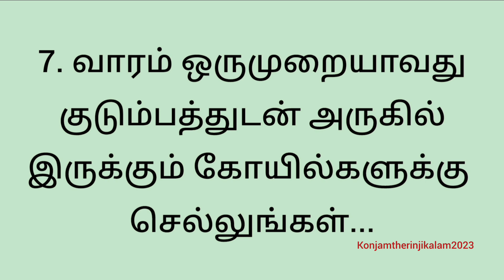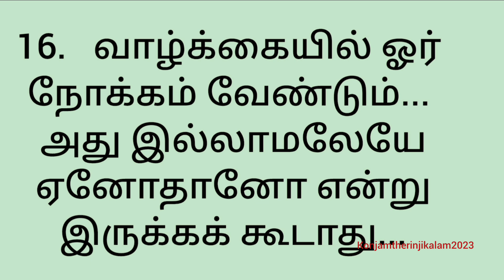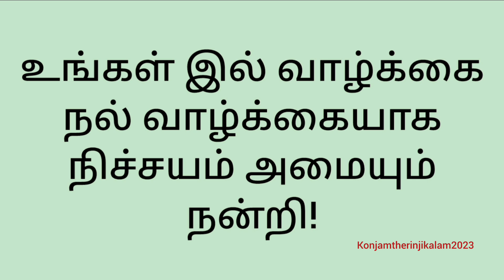story life videos motivation quotes